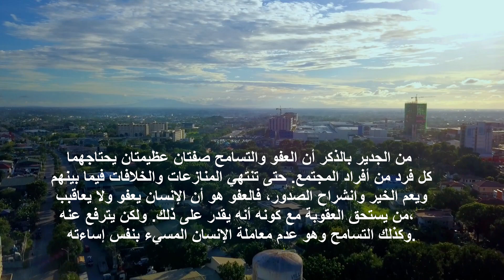أم مصرية تدخل للمحكمة لتنقذ إبنها من أقــ ــصى عقــ ــوبة في مصر بهذه الطريقة...